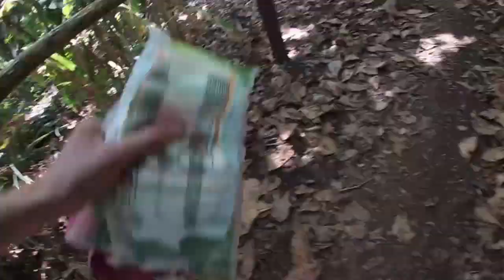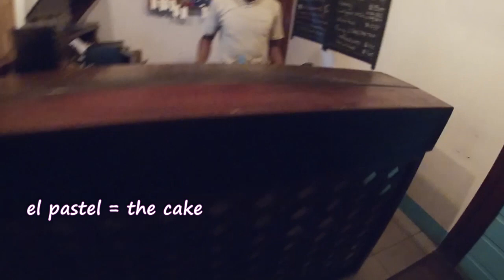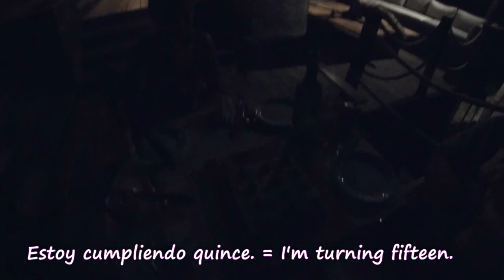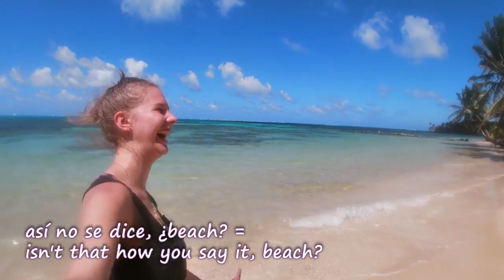I Spent My Birthday on Little Corn Island Nicaragua | A Beautiful Caribbean Island - 2020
My birthday on Little Corn Island, Nicaragua (a beautiful Caribbean island) started out...early. Very early. At 3am we got up, drove to the airport, took a flight to Bluefields, then to Big Corn Island, from there we got on a boat, arrived at Little Corn Island, then walked almost an hour to our Airbnb...and well, you'll see the rest in the video.

Join me as I share a bit of mi vida, inspiración, y español in Spanglish! What's great for all you who want to learn Spanish is that you'll actually hear pronunciations, plus I have subtitles in both Spanish and English.

¡Disfruta! Enjoy!